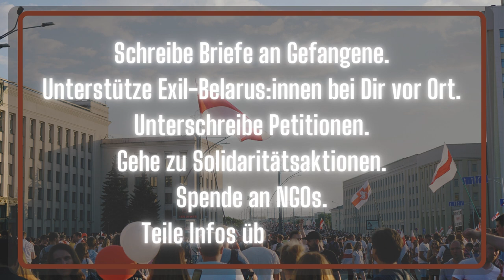Voices from Prison: Torsun & Vandalismus reading Katsiaryna Andreeva's letter from prison in Belarus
Every day should be Human Rights Day! As part of our video campaign for the International Human Rights Day, we therefore continue to give political prisoners in Belarus, which are incarcerated under inhumane conditions, a voice. At the moment, more than 900 of them are in jail. Their "crime"? They fought for freedom of speech, democracy and free elections.
With the support of Audiolith Records and together with activists from Вясна, RAZAM, BelarusSichtbarMachen, Politzek.me, Belarus Free Theatre dissident.by and the Coordination Council, we give these political prisoners a voice and share their letters and thoughts from jail.
Listen to Katsiaryna Andreeva's letters read by Torsun & Vandalismus, supported by Belarus Free Theatre.
Find out how you can support Katsiaryna and other political prisoners in Belarus